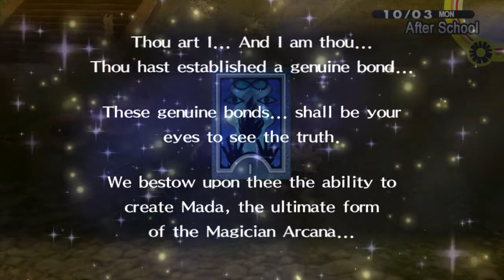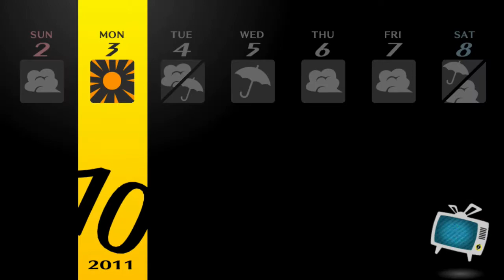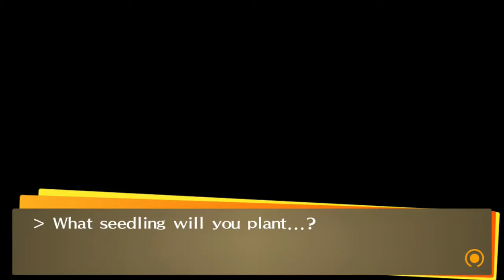Let's Play Persona 4 Golden Part 83: Bros to the End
Maxing out my bro along with a little boosted gameplay again... you'll see

Magician(Yosuke): Rank 10 Voiced!!